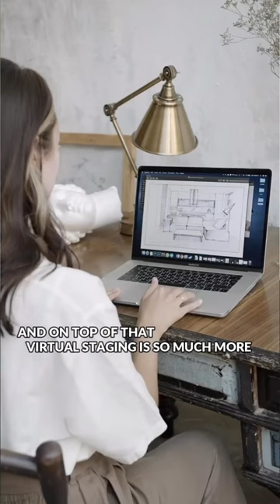Virtual staging has come a long way & works in a pinch.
💻 Virtual staging has come a long way & works in a pinch. BUT, if you can swing it, always work with a real life Whistler staging company to shine the best possible light on your Whistler home or condo. We’re big fans of @whistlerlifestyledesign

Your final sale price will thank you for it! 💵🙏🏼

✅😍 LOVE WHISTLER & PEMBERTON REAL ESTATE AND WANT ALL THE LATEST MARKET UPDATES + AMAZING WHISTLER LOCAL INSIDER VIDEOS? HERE ARE SOME NEXT STEPS!

2️⃣ ☕️ SUBSCRIBE TO OUR "WHISTLER FRIDAY MORNING COFFEE" EMAIL: This is our weekly email newsletter featuring all the newest listings in Whistler & Pemberton for the past week, the sold properties list and the price adjustments PLUS a short nugget of market wisdom or a beautiful Whistler property video